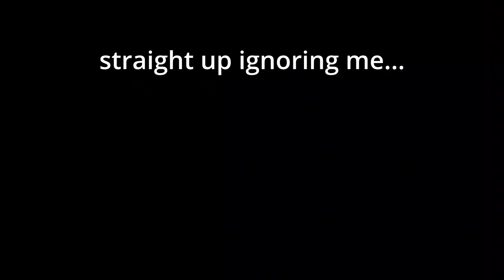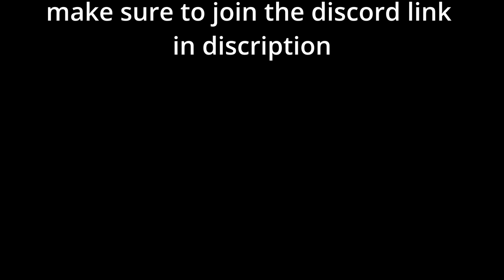I Trolled As A ENTITY In Monkeys Place....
Amogus